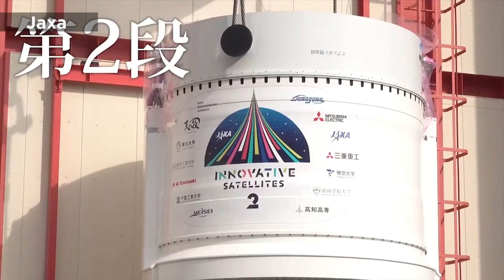Honda’s Vision Includes Air Taxis, Rockets and Robots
In 10 to 20 years, Honda wants its business to offer more than automobiles, motorcycles and power equipment. A part of its “2030 Vision,” the company from Tokyo is looking to the sky and to robots and sees these advancements being offered by the 2030s and 40s.
The first is air taxis. This would build on HondaJet, which was founded in 2006 and features business jets.
Bloomberg reports that Honda hopes to commence flight tests on its air taxis in 2023. It will use a lithium battery and a gas-turbine generator which would assist in increasing its range.
If all goes according to plan, Honda sees this certified by 2030. And if Electric Vertical Takeoff and Landing (eVTOL) reaches a fully autonomous stage by 2040, Honda estimates an annual market of $269 billion.
Venturing a little further, and higher, than the air taxi, Honda wants to create a rocket capable of launching small satellites into low-Earth orbit. Going even further, Honda sees its collaboration with the Japan Aerospace Exploration Agency (JAXA) producing a renewable energy system on the moon.
Ideally, it would assist humans exploring the moon in finding frozen water. According to Honda, the system could take the hydrogen and oxygen from the water and use the elements for living quarters and fueling rockets.
As for robots back on Earth, Honda is planning avatar robots. These robots, acting as remote surrogates, will be controlled by a paramedic to attend to injured persons. The robots will have multifingered hands and will be powered by artificial intelligence.
Honda announced technology demonstrations for the avatar robots will start by March 2024 and it plans for it to see “practical use” in the 2030s.